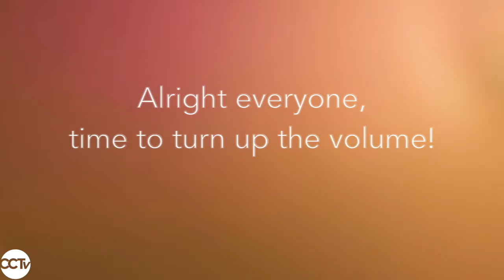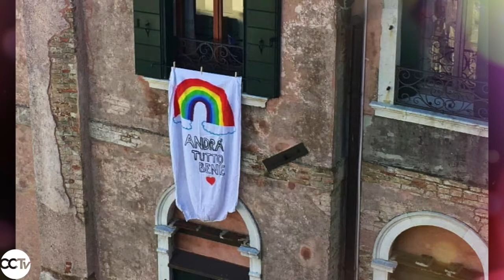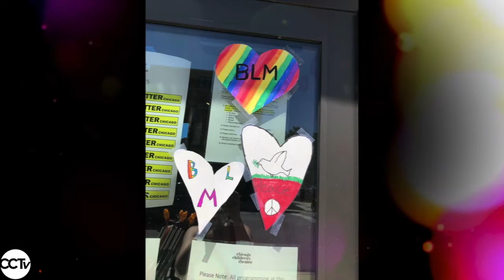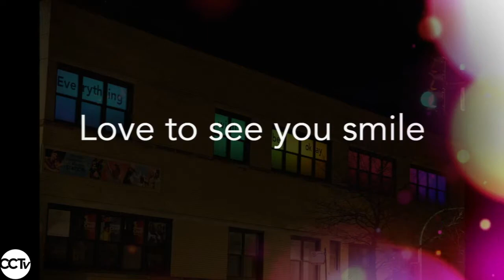Look Up! by GQ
Jam out to an energizing beat and positive message! This song was specially composed for CCT by GQ, founder and creative director of The Q Brothers, Chicago's favorite hip-hop theatre artists. How cool is that?!

You can hear more of GQ's work by searching Javid Music Party.